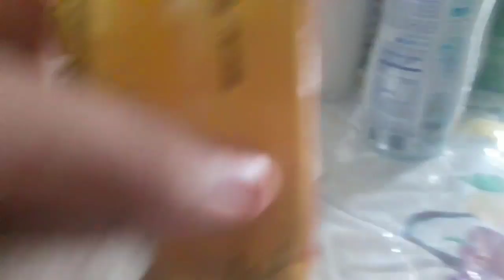Monki Idea: Peanut Chocolate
An fun idea of a creative snack. This probably exists, byt doesn't matter cuz this is for entertainment.